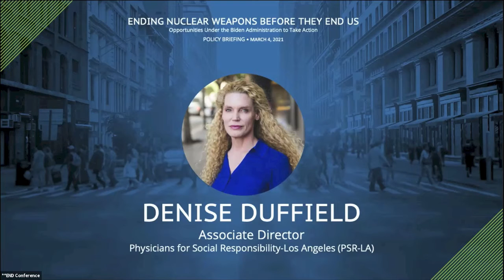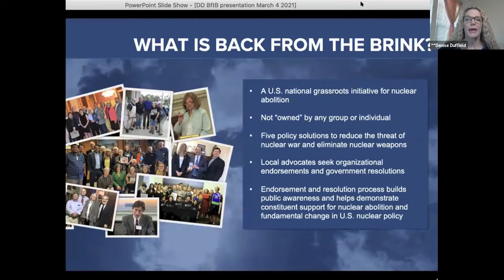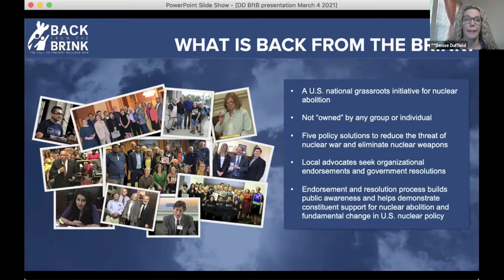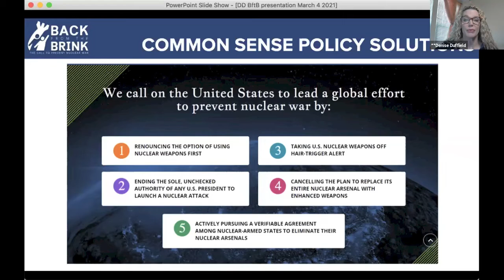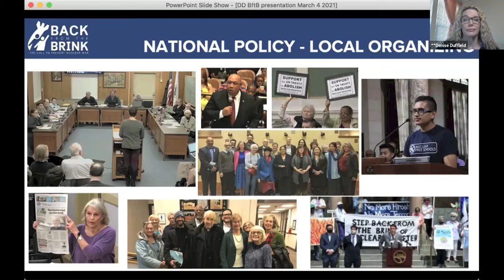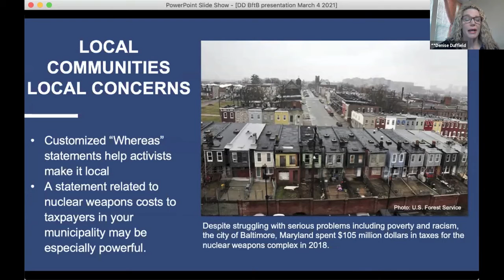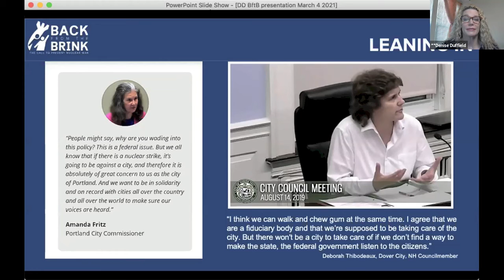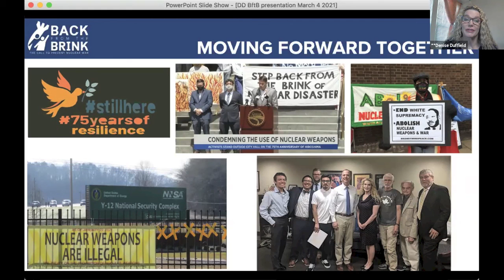The Back from the Brink Campaign: A U.S. Roadmap for Nuclear Abolition – Denise Duffield